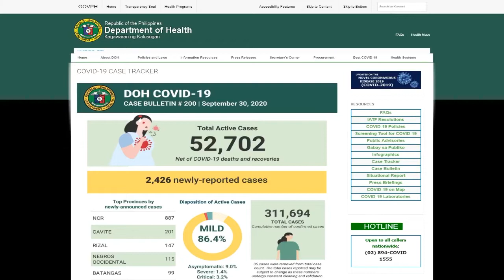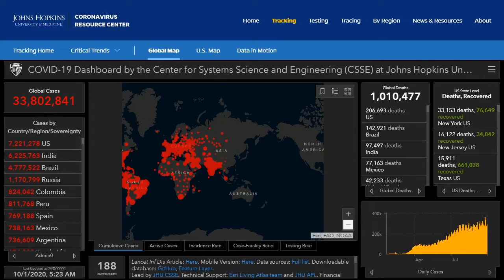BRIGADA BALITA NATIONWIDE SA UMAGA | OCTOBER 1, 2020